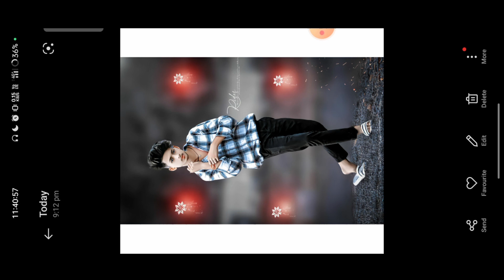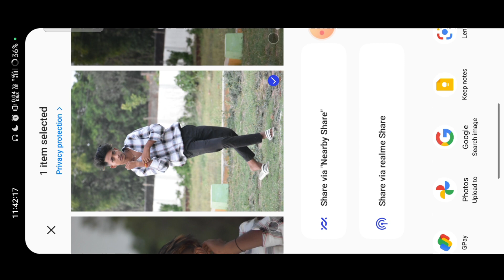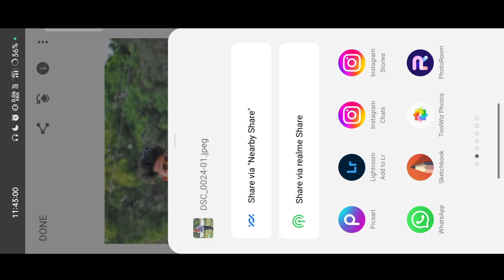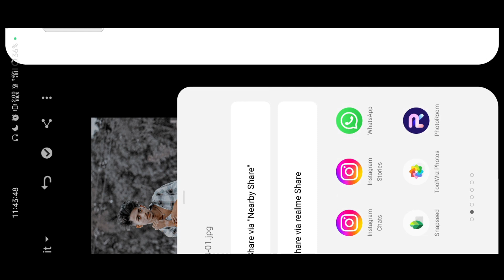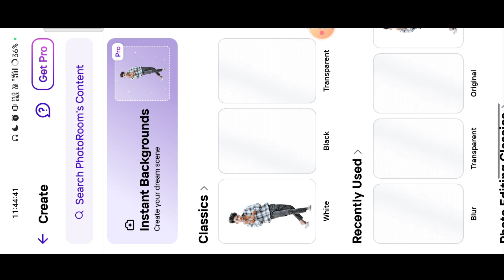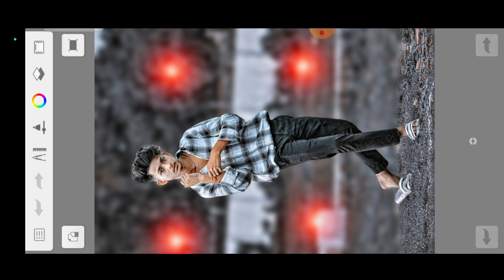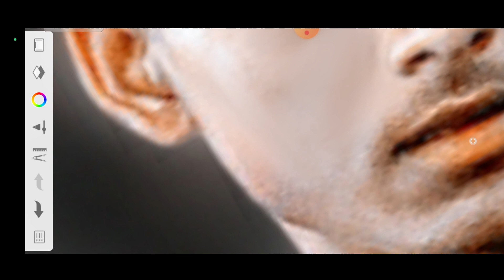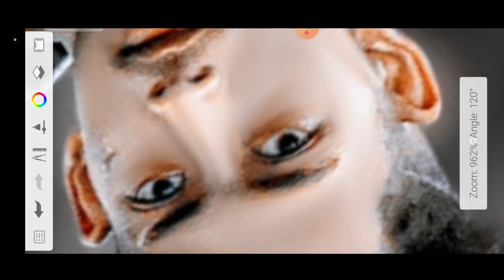New trend 🔥 Photo Editing in PicsArt || Picsart Editing New Style - drx_editor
photo editing
near photoshop
lightroom photo editing image downloa
_____________Tag_______________